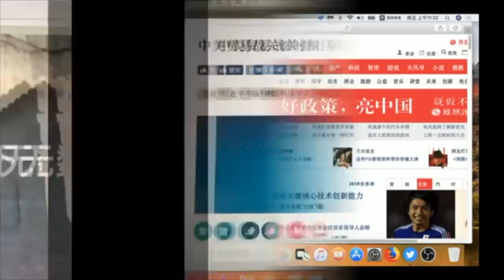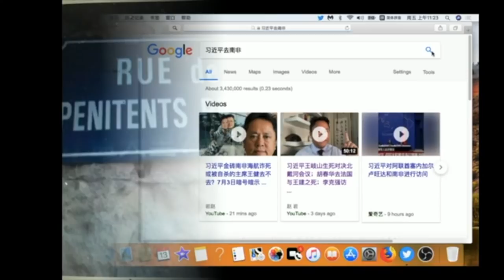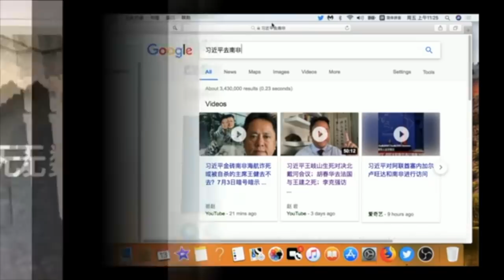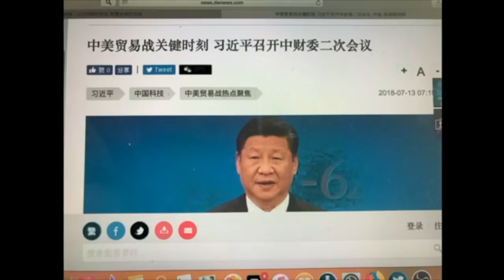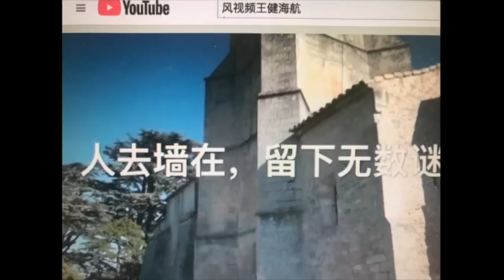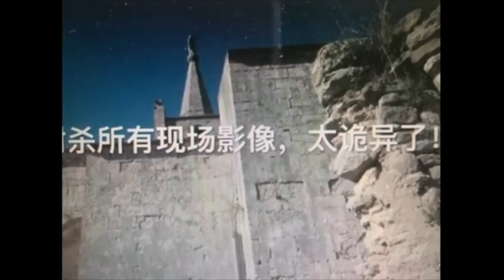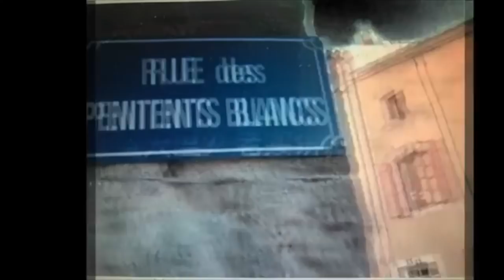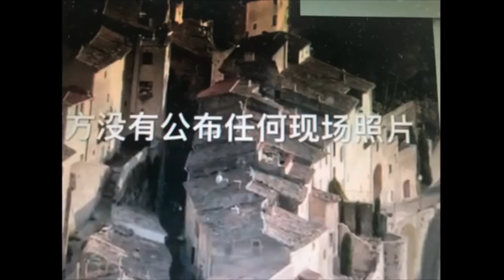习近平金砖南非海航诈死或被自杀的主席王健去不去？7月3日暗号暗示的另外一种解读！！！在美访民拟远行南非拦车告御状！7/13/2018